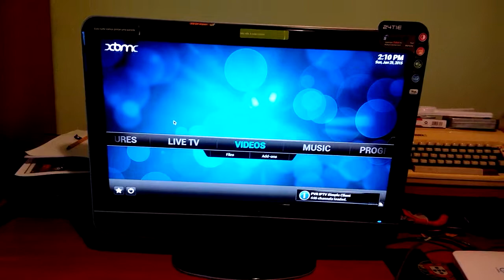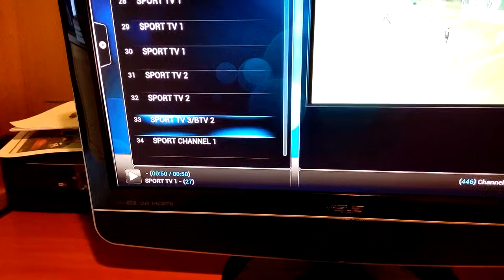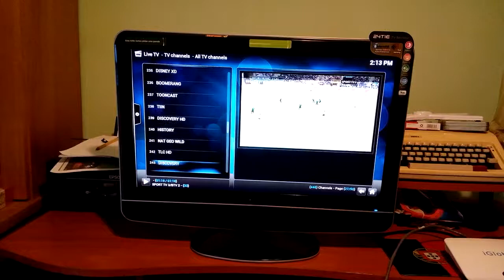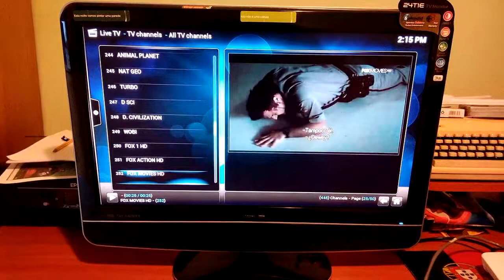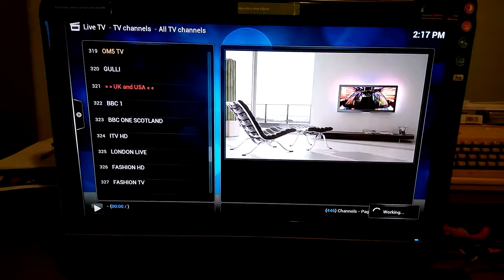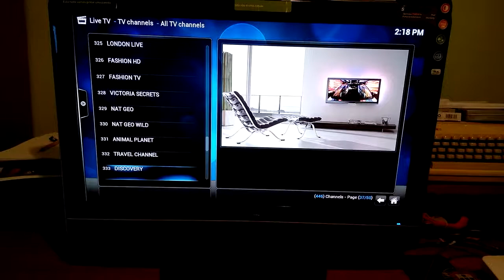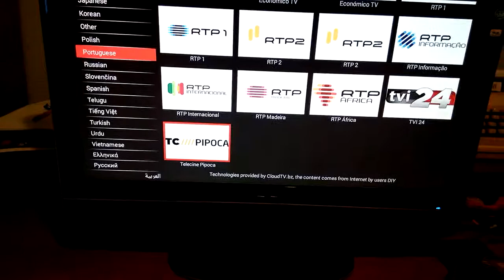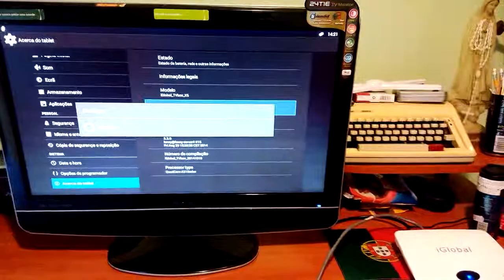IGLOBAL X6 ANDROID 4.4 com XBM/KODI - IGLOBAL TV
BOX TV com XBMC/KODI para visualizar canais através de Internet.
Pode também "transformar" a sua televisao  numa SMART tv com esta box android onde pode jogar navegar na internet , facebook ,gmail etc...